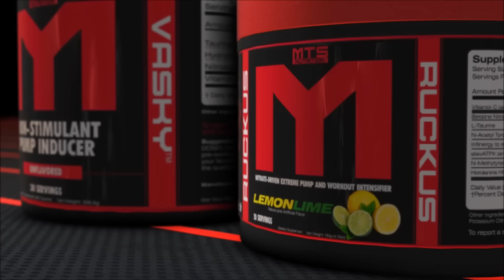BattleFrog BFOD Day 2 | Hill Sprint Hell! | Tiger Fitness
January 2nd
Hill Sprints Run 5 Sprints Uphill, Rest 60 seconds, Repeat until 30 minutes Total

If looking to be coached by Marc, see rates and all info